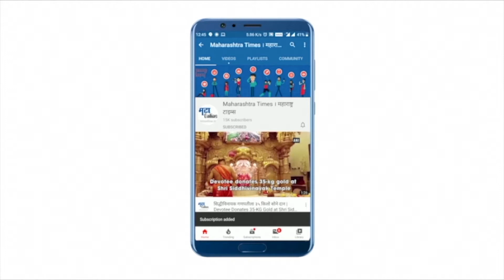अमरावतीत प्राथमिक सुविधांसाठी नागरिकांचं ठिय्या आंदोलन